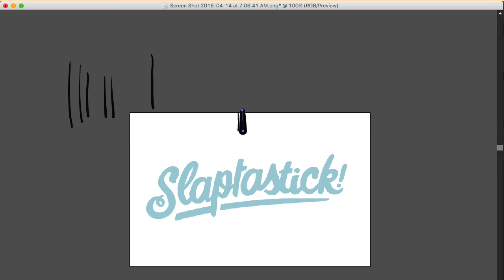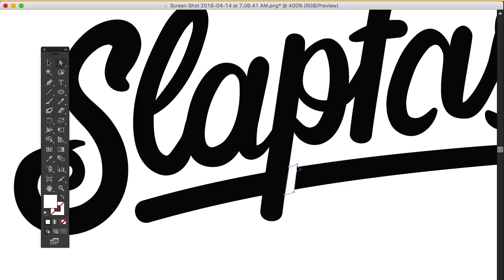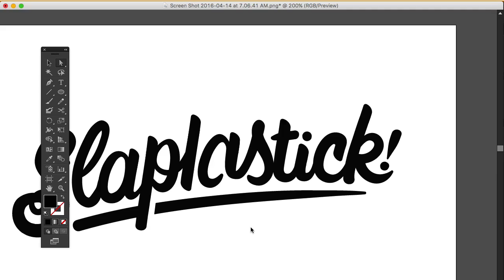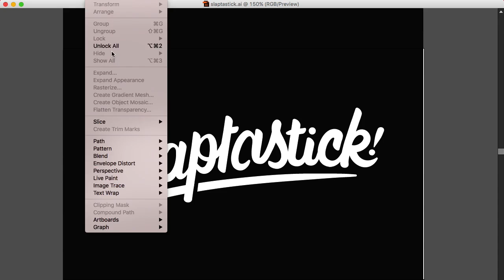Vectorizing a handmade script using a Wacom cintiq. Slaptastick, Slap Stickers Script.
Here is a process video of me doing some vector script for the awesome company Slap Stickers From the initial sketch all the way to final vector.

Hope you guys enjoy this process video.